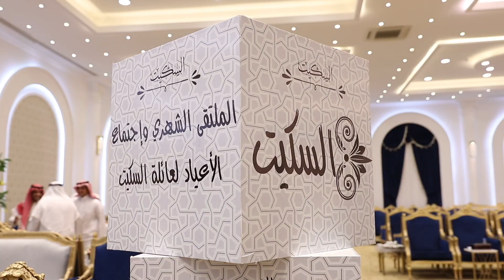Tariq Production 0506986935